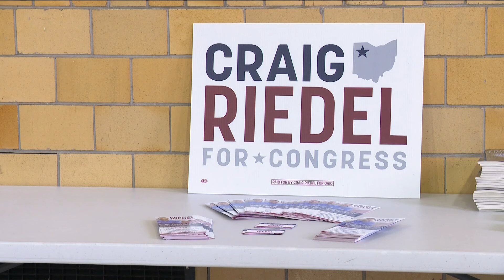Ohio's 9th Congressional District primary race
All three Republican candidates have previously held an elected position. The winner of the primary will face Rep. Marcy Kaptur, D-Toledo, who is seeking a 22nd term